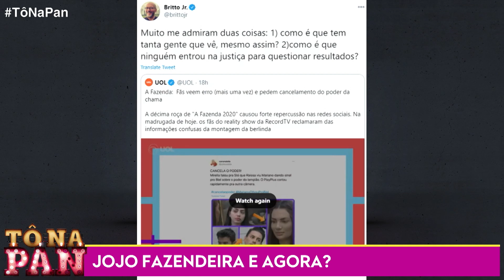BRITTO JR EXAGEROU OU A FAZENDA É TENDENCIOSA? | Tô Na Pan